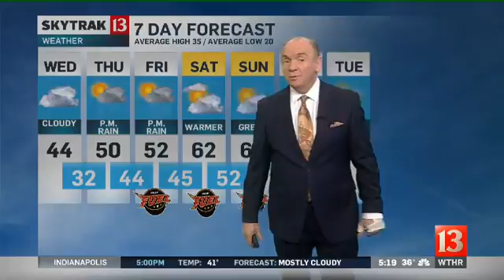Skytrak Weather Forecast